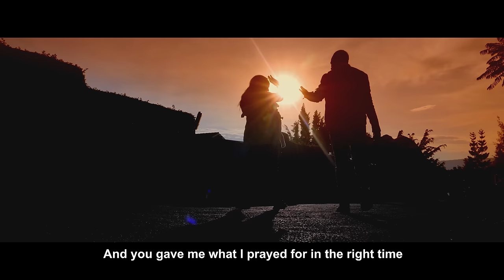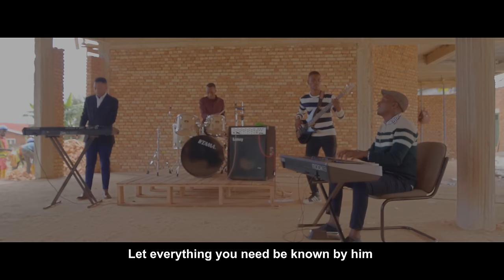YESU ARAKORA - Ben & Chance (Official Video)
🇦🇺 ZABURI YANJYE AUSTRALIA TOUR 🇦🇺

🗓️ OCTOBER 13th BRISBANE,
📍 1/3464 Pacific hwy  springwood 4127
⏰️ 4Pm - 8:30Pm

🗓️ OCTOBER 20th SYDNEY,
📍 35 LINCOLN ST, MINTO NSW 2566
⏰️ 2Pm - 7Pm

🗓️ OCTOBER 26th WODONGA,
📍 154 Melrose Dr, Wodonga VIC 3690
⏰️ 3Pm - 8Pm

SPECIAL THANKS
Audio Producer:Boris&Bruce
Music Director: Myma Mbanza
Video Director:Fleury Legend
                         FFP STUDIOZ

LYRICS

Ninjye wawundi, wahoraga imbere yawe
Nuzuye amarira, ngarutse ngushima

Wowe wankuyeho isoni
Wimvise gusenga kwanjye
Mugihe gikwiriye, wampaye icyo nasabye

Umugisha utanga uruzuye
Ntamubabaro ungeraho
Umugisha utanga uruzuye
Ntamubabaro ungeraho

Inyoni zarorongotse mukirere
Amafi yo munyanja yaragwiriye
Inyoni zarorongotse mukirere

Wibazako mbikunda kurusha umuntu?

Nzaguha umugisha nkongere umugisha
Nkuhindure umugisha uzabireba
Nkuhindure umugisha uzabireba
Nkuhindure umugisha uzabireba
Nkuhindure umugisha uzabireba